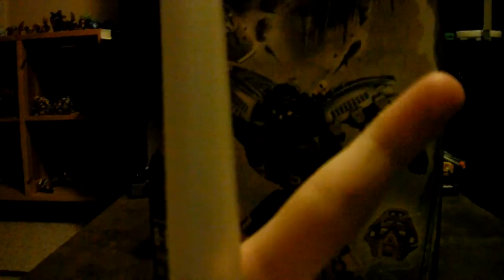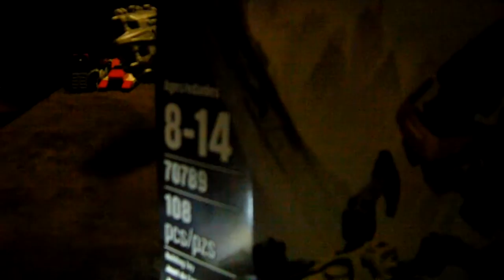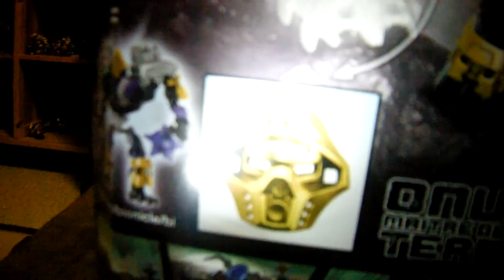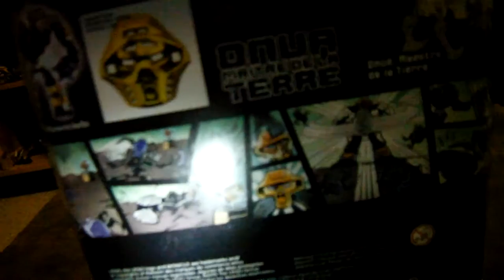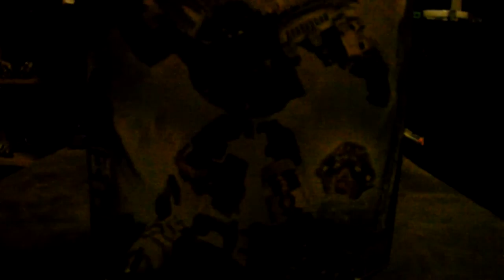Lego Bionicle Onua Master of Earth Set Review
The Review

:) :) :) :) :) :) :) :) :) :) 10/10